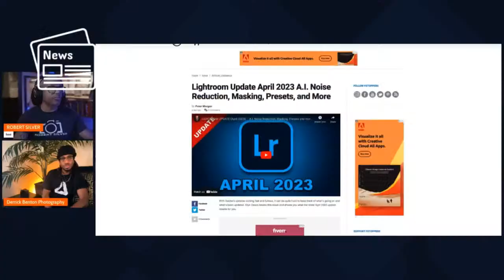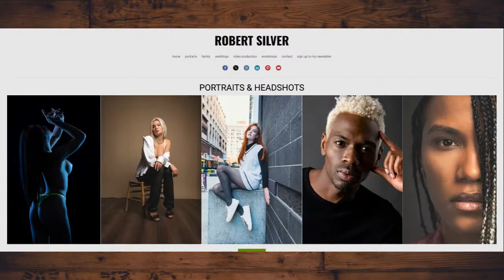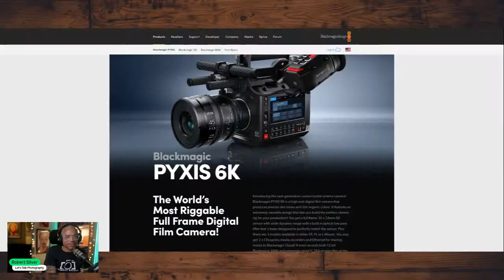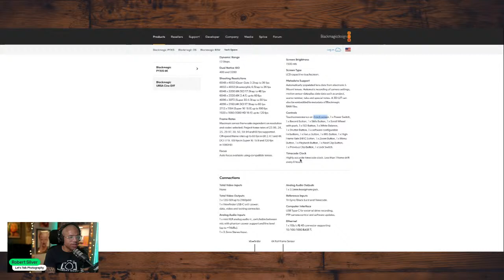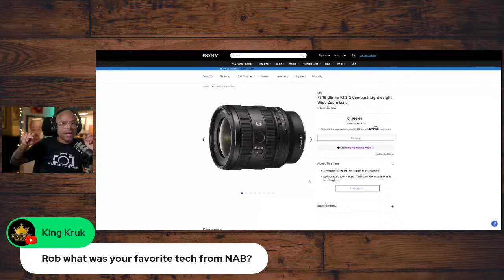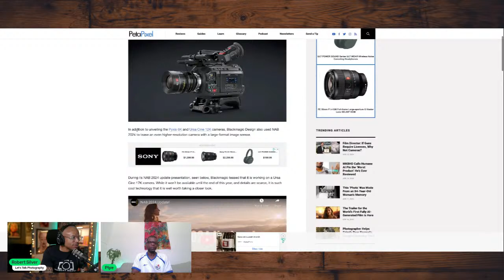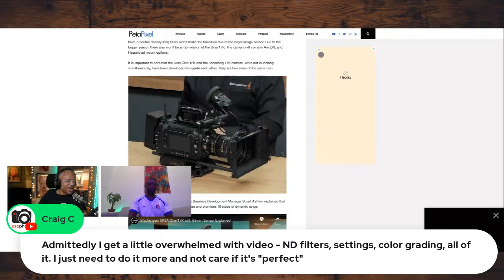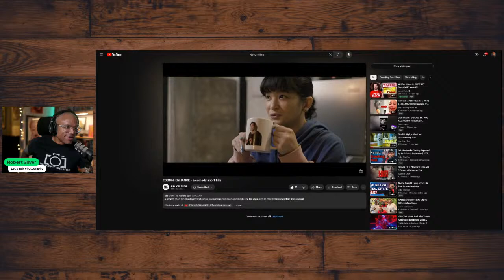Let's Talk Photography Podcast Show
Join us every week for an immersive dive into the captivating world of photography during the “Let’s Talk Photography” podcast show. We discuss everything from gear reviews and industry trends to tips and tricks for mastering the art of capturing moments.

PRODUCT HIGHLIGHT:
- Lumix S5II
- Lumix S5IIX

📧 Sign up for my FREE weekly newsletter to remain in the know!

Show your support, PRESS JOIN, and gain access to exclusive content!

Check out my upcoming photography, in-person and online, workshops I have coming up

'Lose Myself' by Dr. Delight
YouTube Content ID # HSN0HDJG0BIAP3B6